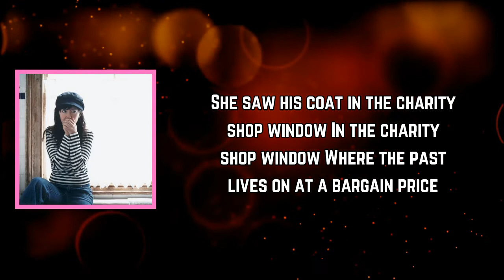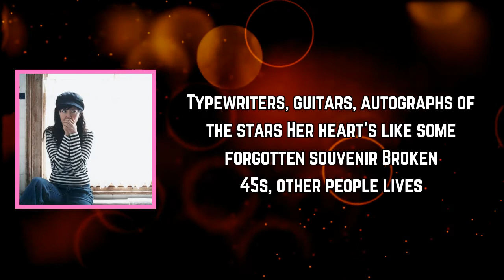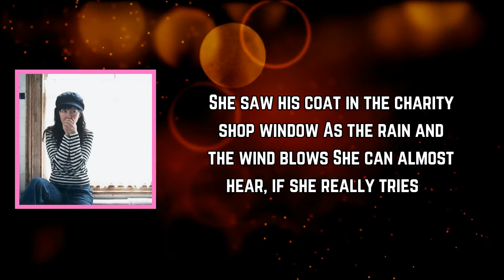A Girl Called Eddy - Charity Shop Window (Lyrics)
Charity Shop Window Lyrics:

She saw his coat in the charity shop window
In the charity shop window
Where the past lives on at a bargain price
Long ago dreams find another chance to live again

Memories are cheap in the charity shop window
She can almost hear if she really tries
The sound of his voice and their first hello, their last goodbye

Typewriters, guitars, autographs of the stars
Her heart's like some forgotten souvenir
Broken 45s, other people lives
Books half-read, love gone dead
A wedding dress promise yellowed with age
She just can’t turn the page

As the rain and the wind blows
And their first hello and their last goodbye